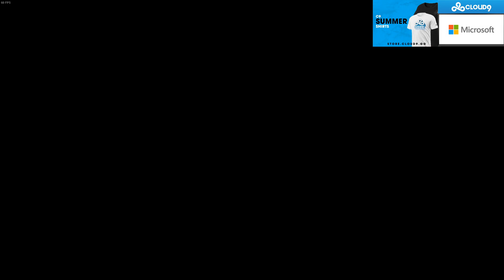SingSing 9th August #2